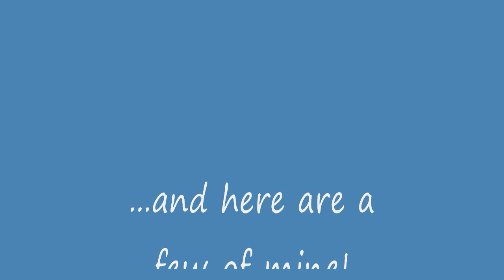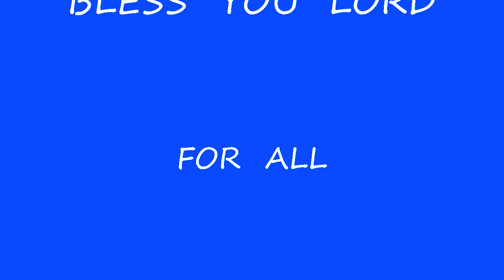A Few of My Reasons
Some Paintings by Sherene set to Matt Redman's 10000 Reasons
... to praise and thank Him for His many Blessings.